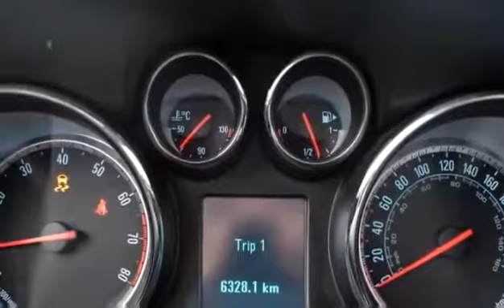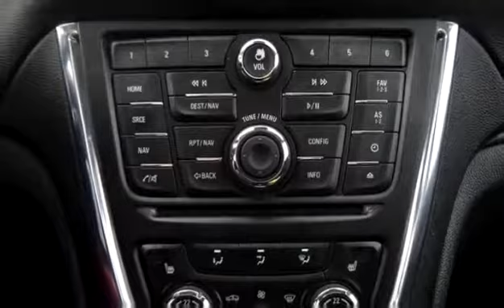Used 2014 Buick Encore Premium for sale in Kelowna, BC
Used 2014 Buick Encore Premium for sale from Bannister Kelowna in Kelowna, BC.